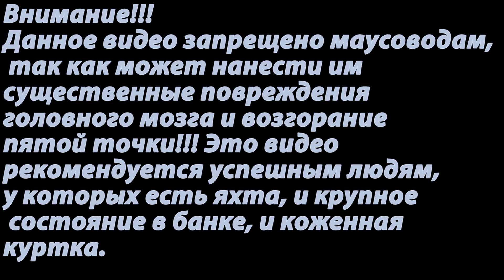Видео запрещено к показу, самые жуткие выстрелы на арте!!! ваншоты World of Tanks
Видео запрещено к показу, самые жуткие выстрелы на арте!!! ваншоты